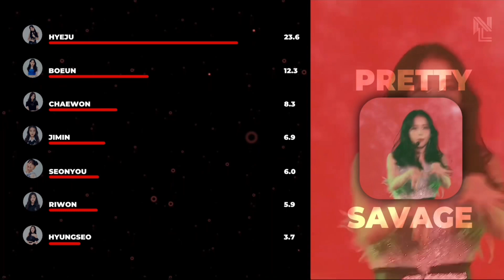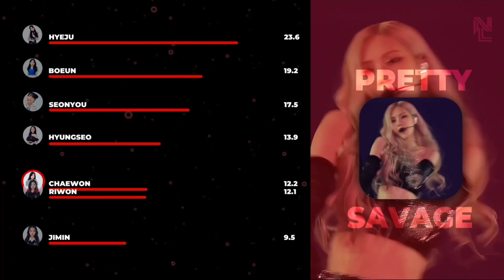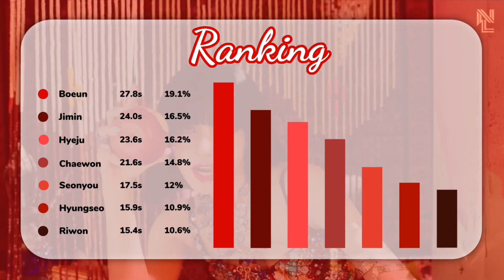How Would CLASS:y sing “PRETTY SAVAGE” by BLACKPINK (Line Distribution)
Hello guys!

For your requests, If I react on your comments it mean that I accepted. It may takes 5-7 days. Hope you guys understand🙏🏻 love you all💗